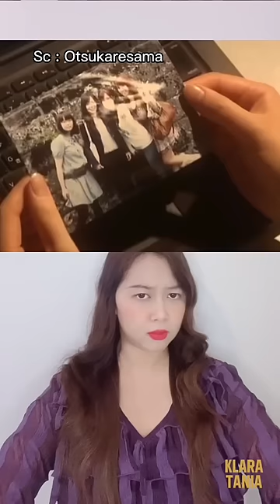PENAMPAKAN HANTU DI FOTO ?! | Klara Tania